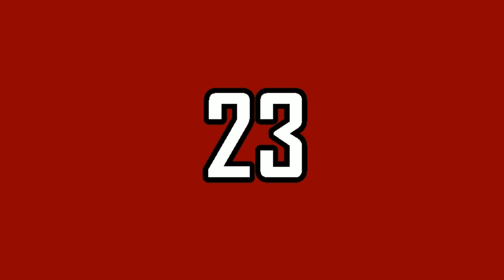"23l" Pista de Dembow | Rochy RD ✘ El alfa el jefe (2020)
🌐GENIUS MUSIC BEATS

⚠ ATENCIÓN || ATTENTION:

No registres tu canción si estas usando este beat (Derechos de autor).

Do not register your song if you are using this beat (Copyright).

Bad Bunny type beat, Ozuna Type Beat, Bryan Myers Type Beat, Maluma type beat, Nicky Jam Type Beat, Anuel Type Beat, Daddy Yankee type beat, drake type beat, noriel type beat, Casper Type Beat, Nio Type Beat, Alex El Alfa "El Jefe" x Kiko El Crazy x El Fother x Beethoven Villaman - Hablamos Nunca (El Androide) ⚡ Instrumental de Dembow SECO Estilo - El Alfa "El Jefe"  ✘ Kiko El Crazy ✘ El Fother x Beethoven Villaman Dembow (2020)⚡ 👽 (PROD. EL SHAQ PRODUCIENDO & ARNOLD PRODUCE)

Copyright © ArnoldProduce Todos los derechos reservados. pista de reggaeton instrumental reggaeton tipo beat tipo beat 2020 reggaeton pistas pista de reggaeton 2020 dancehall instrumental 2020 reggaeton beat pistas de reggaeton pista reggaeton romantico pista estilo reggaeton instrumental reggaeton instrumental reggaeton instrumental pista arcangel tipo beat sech tipo beat ArnoldProduce x Teo Production x Zeth Beatz x Earth Beatz x JH Beats x Hecma Beats x Pzycho Beats x Crivas Oficial x  Maestros Musicales x  young panda beatz x Doner Beat x Jay X beats Came Beats XL Beats Shap Produciendo

Bad Bunny ✘ J Balvin Type Beat 🏍 REGGAETON Instrumental 2020 | Dancehall Beat |''
J Balvin x Bad Bunny Type Beat 🇧🇷 Instrumental REGGAETON PERREO 2020 | By CAME BEATS x JH BEATS

"Pista de Trapbow"
"Trap Bow"
"Pista de Trap Bow Uso Libre"
"Trap Bow instrumental 2018"
"Ceky Viciny klok con klok"
"Estilo DJ Patio"
"Estilo Chael Produciendo"
"Beat de TrapBow 2018"

"Pista de Trapbow"
"Trap Bow"
"Estilo DJ Patio"
"Estilo Chael Produciendo"
El Cherry Scom - Tekashi Chivato